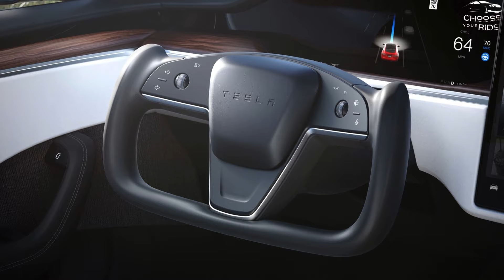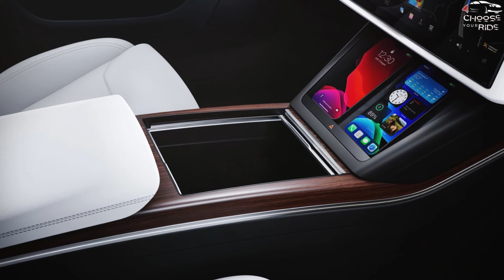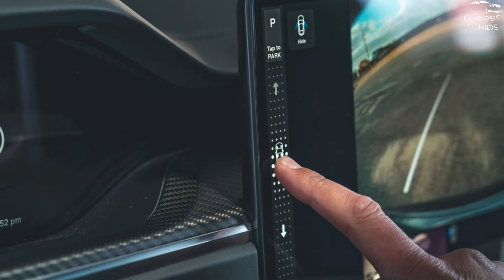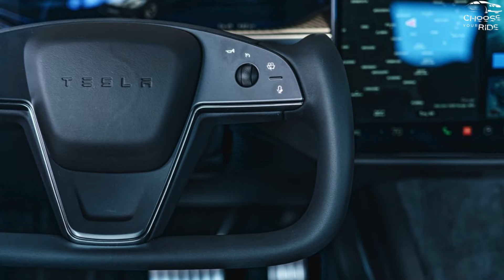What kind of vehicle is the 2024 Tesla Model S? | How much does the 2024 Tesla Model S cost?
While Tesla has moved on to flashy new products such as the Cybertruck, the 2024 Model S carries on in its role as the brand's flagship luxury car. Its maximum estimated range of 405 miles per charge sits near the top of what buyers can expect from an EV, and its impressive performance and sports-sedan agility combine for a grin-inducing drive. Several rivals are edging in on Tesla's territory, though, including the Lucid Air, which offers more range, similar performance, and a more upscale experience inside its cabin. Tesla's notoriety remains difficult to compete with, and the same can be said for the brand's sprawling network of fast charging Supercharger stations. These things, combined with the car's high-tech features and impressive estimated driving range, keep the Model S in contention with its rivals.